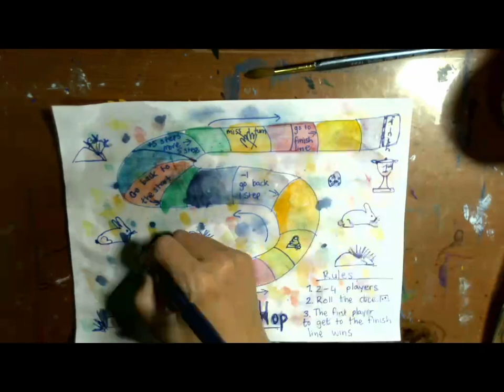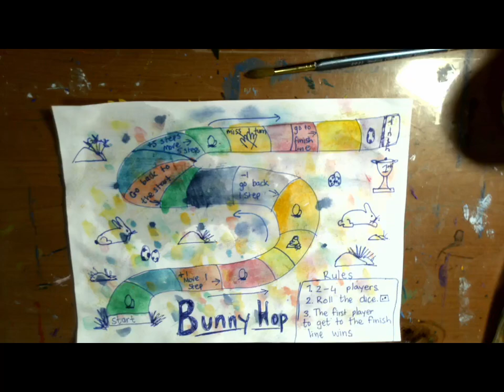Make your own board game Happy Hour Art 童樂美術時光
make your own board game
you will need
1 set of pan water colours
1 paint brush
1 marker
1paper